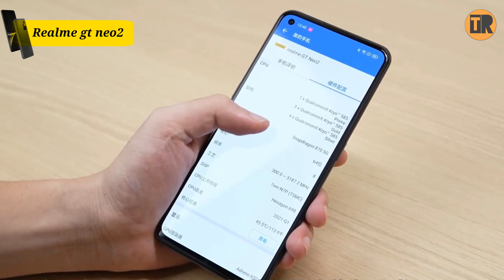Realme gt neo 2 official leaked speces Realme gt neo2 official unboxing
Realme gt neo 2 leaked specifications in hindi

Realmegtneo2